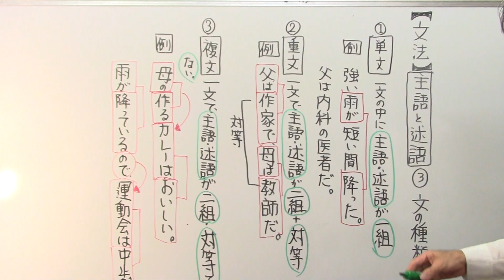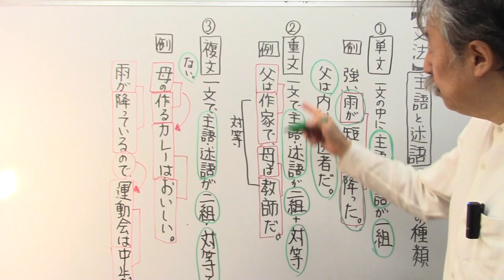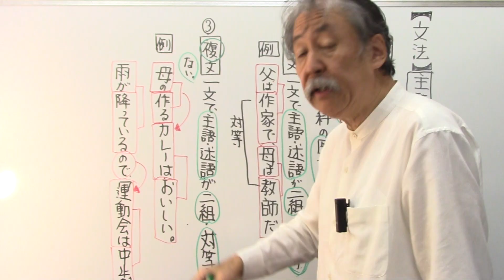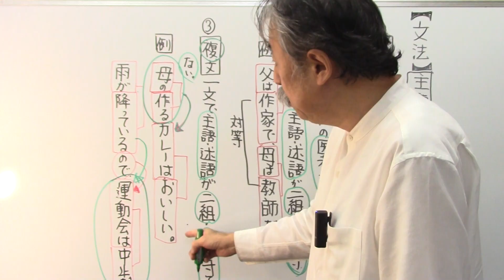【文法】3⃣主語と述語③単文・重文・複文